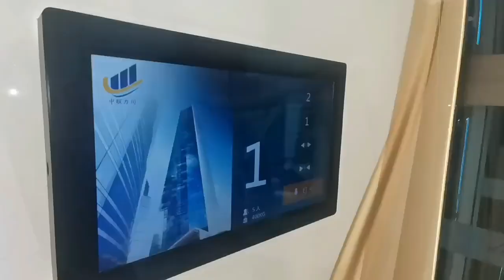Beautiful Low Speed 0.4m/S 320kg Villa Lift Home Elevator Passenger Elevator with Glass Shaft, Home